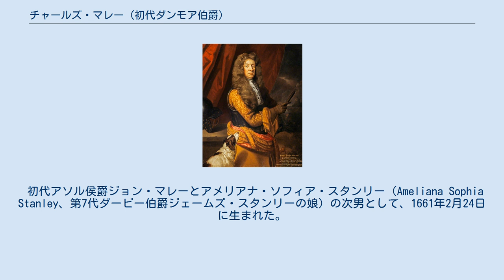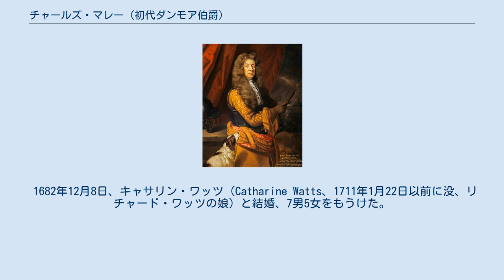チャールズ・マレー (初代ダンモア伯爵)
ゴドフリー・ネラーによる肖像画、1683年作。
 初代ダンモア伯爵チャールズ・マレー（英語: Charles Murray, 1st Earl of Dunmore PC、1661年2月24日 – 1710年4月19日）は、スコットランド貴族、政治家。
 初代アソル侯爵ジョン・マレーとアメリアナ・ソフィア・スタンリー（Ameliana Sophia Stanley、第7代ダービー伯爵ジェームズ・スタンリーの娘）の次男として、1661年2月24日に生まれた。
1678年にジェームズ・ダグラス卿の歩兵連隊の大尉になり、1681年に竜騎兵連隊の中佐に転じ、1685年に大佐に昇進した。
 1683年にアン王女のもとで宮廷職にありつけ、1685年にヨーク公爵夫人メアリー・オブ・モデナの主馬頭になり、同年にヨーク公爵がジェームズ2世および7世として国王に即位したときも留任した。
1685年イングランド総選挙ではウィガン選挙区から出馬して当選、議会でもジェームズ2世を支持する形で投票したため1686年8月16日にマレー男爵、フィンキャッスル子爵およびダンモア伯爵に叙された（いずれもスコットランド貴族）。
 1688年の名誉革命の後、ジャコバイトの疑いをかけられたダンモア伯爵は宮廷職を失い、1689年にエディンバラで投獄され、1692年5月から8月にロンドン塔に投獄され、1696年にリヴァプールで投獄された。
アン女王（在位：1702年 – 1714年）のもとで復権、1703年にスコットランド枢密院の枢密顧問官に任命されたほか、1707年から1710年までブラックネス城総督を務めた。
 1710年4月19日に死去、ホリールード宮殿のチャペルに埋葬された。
長男に先立たれたため次男ジョンが爵位を継承した。
 1682年12月8日、キャサリン・ワッツ（Catharine Watts、1711年1月22日以前に没、リチャード・ワッツの娘）と結婚、7男5女をもうけた。